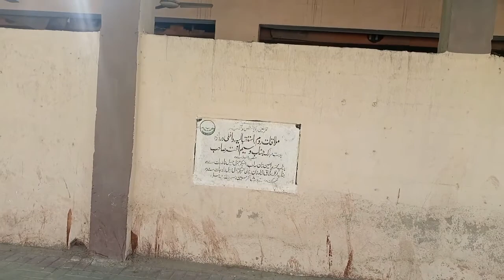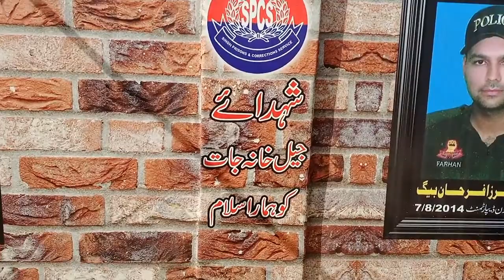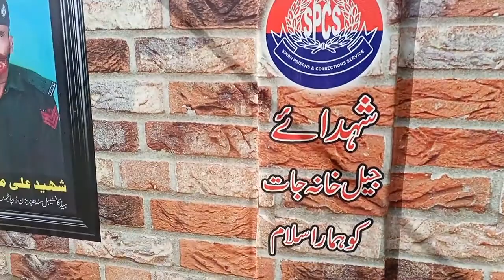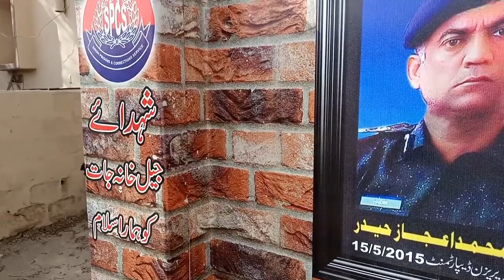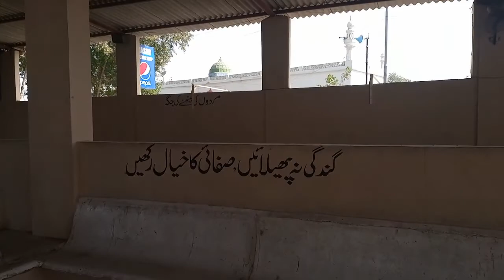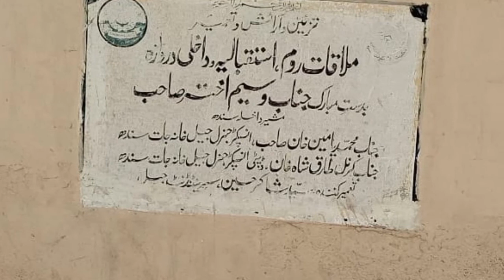Sad story of prisoners' families who come to see them in jail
As journalists we often visit jails for coverage of various events. One day I also happened to witness families of poisoners there. Mothers, some of them with children, wives, sisters. They were looking forward to seeing their person behind bars. They had also come with gifts and things for daily use for them. I watched how meticulously the jail staff then checked each and every item before passing it on to the person it was meant for.